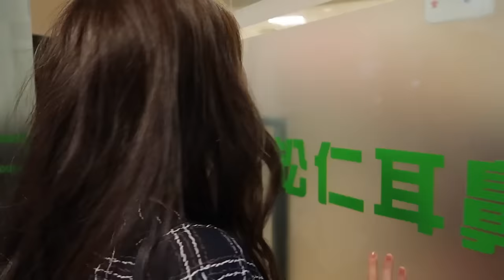TAIWAN VLOG 5: LAST NIGHT IN TAIPEI CITY!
Thank you for joining us on another adventure here in Taipei, Taiwan!

In this VLOG, we share with you all some delicious food adventures and the must eat famous pineapple cake!

Pineapple cake makes for an amazing souvenir to bring back to your friends and family; it truly is a treat that can be appreciated internationally! Our Japanese peers thoroughly enjoyed it!

Tracey also visits the doctor (her uncle) and their lovely home which has an incredible view!

Cheers!

Thomas & Tracey